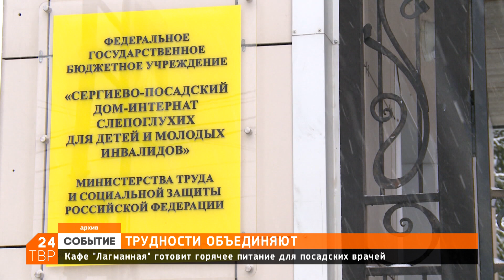Хозяйство «Васильевское» и кафе «Лагманная» снабжают врачей РБ горячим питанием | Сергиев Посад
Трудности объединяют людей. Сейчас, когда врачи находятся на передовой борьбы с коронавирусом, им особенно нужна помощь и поддержка. Коллектив хозяйства «Васильевское» и его руководитель Сергей Горячев приняли решение безвозмездно снабжать свежим мясом и молоком сергиевопосадских врачей, которые работают с больными коронавирусом в стационаре.

Мы с удовольствием приняли это решение. Созвонились с Районной больницей. С заместителем главного врача Олегом Дмитриевым договорились о том, что мы будем поставлять свежее мясо и молоко, – Сергей Горячев, генеральный директор ЗАО «Васильевское»

Идею поддержало кафе «Лагманная». Повара кафе готовят горячее питание для медиков из свежих продуктов  «Васильевского».

Хотелось бы выразить огромную благодарность врачам, медсёстрам, санитаркам – всем, кто принимает участие в этом нелёгком труде. Мы и дальше готовы доставлять горячее питание, – Наталья Горькова, главный бухгалтер кафе «Лагманная»

Сергей Горячев – врач про профессии. Он, как и его коллеги, знает цену человеческой жизни, знает, как сложно сегодня тем, кто спасает людей в период пандемии.

Хотелось бы пожелать медицинским работникам здоровья и, главное, не терять бодрости духа и оптимизма. Думаю, в ближайшее время данная инфекция отступит, а героям будет воздана честь, которую они заслужили. Спасибо вам большое! – Сергей Горячев

Также на этой неделе молоко и мясо из Васильевского стали привозить детям интерната «Берёзка» и Детского дома слепоглухих.